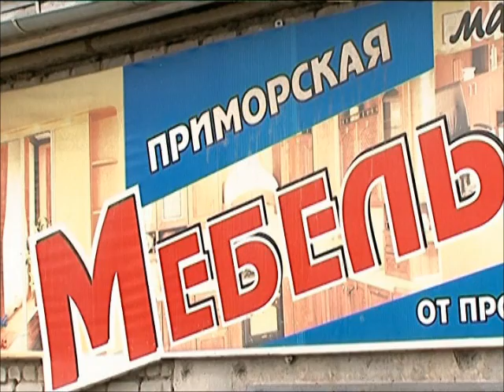Акция Помоги собраться в школу